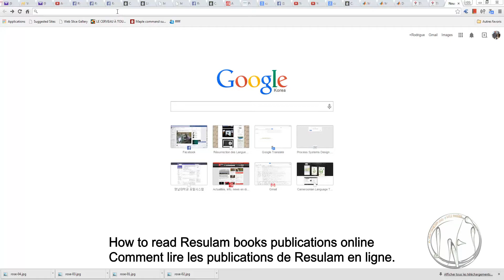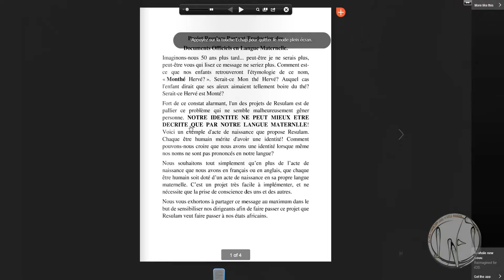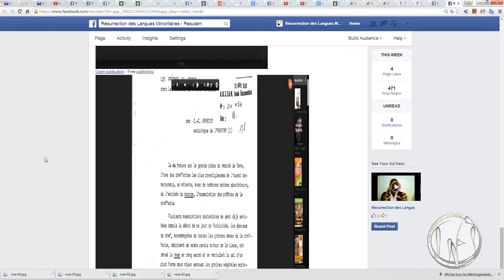Résurrection des Langues Minoritaires - Publication Documents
Resulam, Résurrection des Langues Minoritaires books publications
Les publications des documents Resulam en ligne via Facebook.